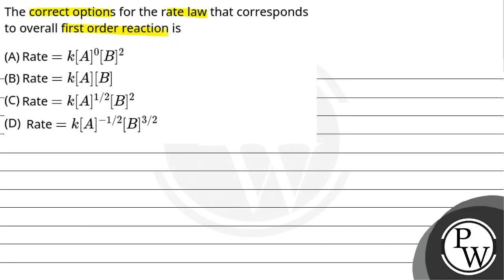The correct options for the rate law that corresponds to overall first order reaction is....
The correct options for the rate law that corresponds to overall first order reaction is 📲PW App